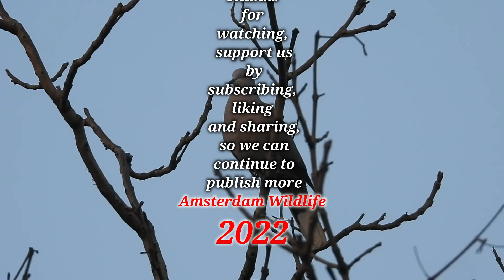Collared dove call/sound, very close up (Streptopelia decaocto), collared dove sound effect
turkse tortelduif geluid, (close-up), Streptopelia decaocto geluiden, vogels in Nederland
صوت اليمام القمري (تصويرعن قرب)، صوت اليمام المطوق البري، صوت القمري طبيعي للمونتاج